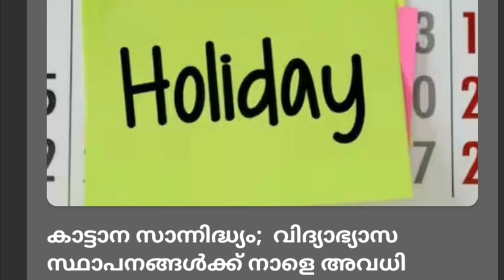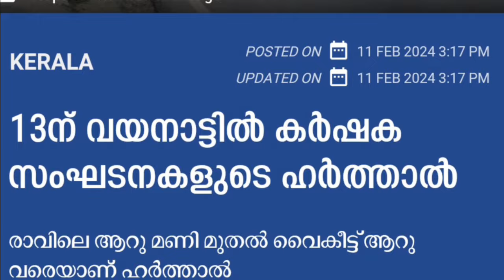ഇന്ന് സ്കൂൾ അവധി പ്രഖ്യാപിച്ചു,ചൊവ്വാഴ്ച ഹർത്താൽ, കേരളത്തിൽ മുഴുവൻ കടകളും 13ന് അടച്ചിടും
ഇന്ന് സ്കൂൾ അവധി പ്രഖ്യാപിച്ചു,ചൊവ്വാഴ്ച ഹർത്താൽ, കേരളത്തിൽ മുഴുവൻ കടകളും 13ന് അടച്ചിടും, Malayalam latest information, Malayalam latest news, Kerala latest news, KERALAMa latest information, Kerala weather update